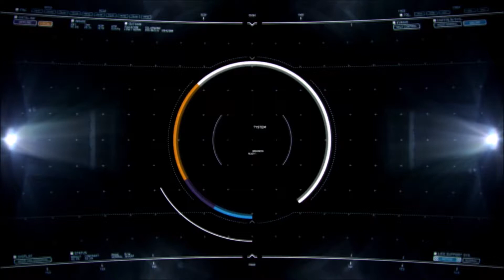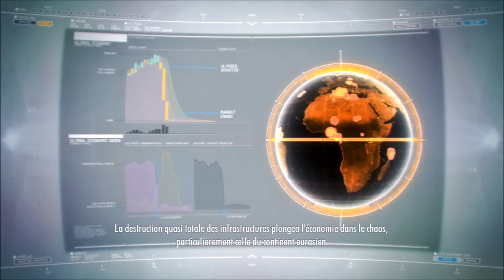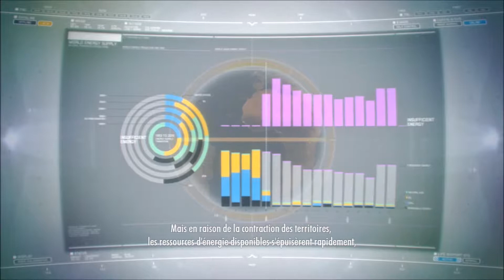Ace Combat: Infinity/Papillon égaré (F4-E Phantom II) #1 french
Première mission du jeu Ace Combat: Infinity.
Avion: F4-E Phantom II
Descriptif:
Le F-4 Phantom II est l'un des avions militaires américains les plus importants du xxe siècle et l'avion de combat occidental ayant été le plus produit depuis la guerre de Corée : le 5195e et dernier exemplaire a été livré en 1981, après plus de 20 ans de production ininterrompue. Pendant la guerre du Viêt Nam, la cadence de production du F-4 était de 72 exemplaires par mois.
C'est l'un des très rares avions à avoir été utilisé simultanément par l'US Air Force, l'US Navy et l'US Marine Corps, ainsi que par les deux patrouilles acrobatiques des Blue Angels (US Navy) et des Thunderbirds (US Air Force). De nos jours le F4 est utilisé par les forces aériennes sud-coréenne, égyptienne, grec, iranienne, japonaise et turcs.
Un canon de 20 mm fût ajouté à la version E ainsi qu'un nouveau radar et de nouveaux réacteurs.
Armements: 1 canon GAU-4 M61 Vulcan de 20mm et 7260kg de bombes et de missiles.